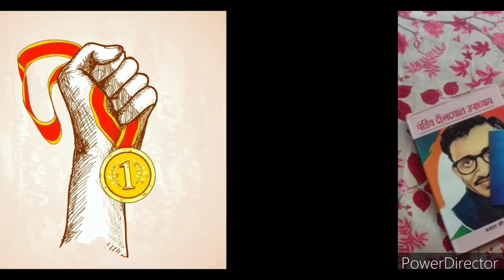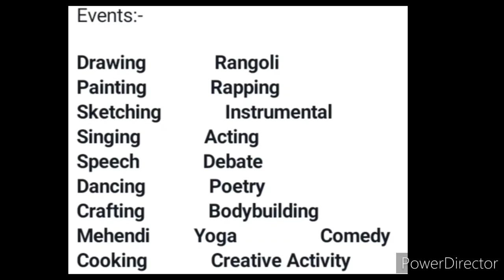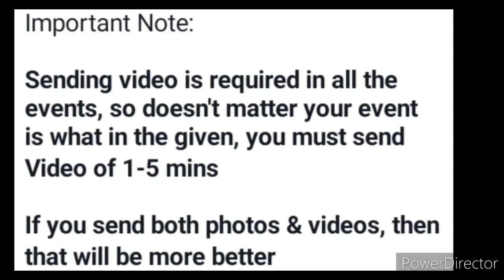OMG😱Free🆓No Courier Charges🔥Win Medals🏅Trophy🏆🥇Online Competitions 2022🥰Talent Hunt Competition 2022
Wow😱No Courier Charges🔥Win Medals🥇Trophy🏆& More/ Online Competition 2022/ Talent Competition 2022🆓💗

Wow😱Free🆓No Courier Charges🔥Win Medals🥇Trophy🏆🏅More🥰Online Competitions 2022😱Talent Competition 2022

3 Best A4 size Drawing books set in affordable amount